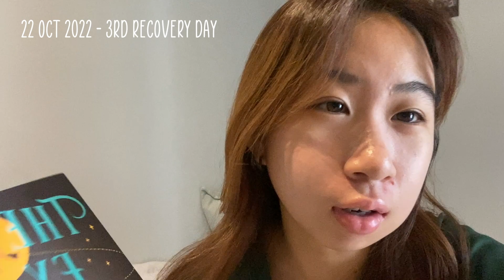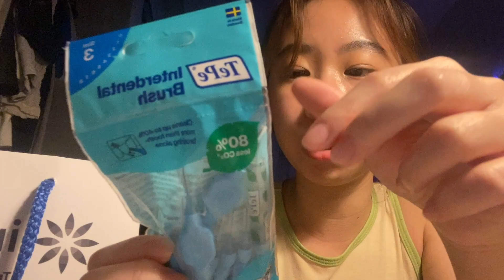get my teeth extracted + braces with me! 🥲🦷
hi everyone! thank you for watching today's video! i actually wanted to post on Tuesday, but i was working! so i decided to just release it on Sunday, my usual schedule! i hope you guys enjoyed it! thinking of more videos to create for you guys! this was pretty painful :") see you soon!
- chlo

get to know me! :
age : 18 this year!
where do i live : Singapore!

fc - 135 :)